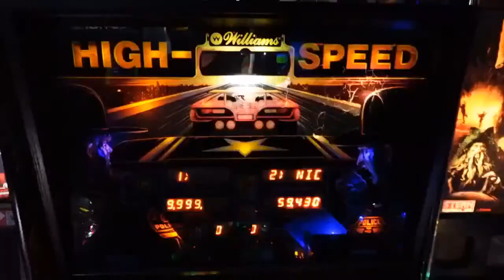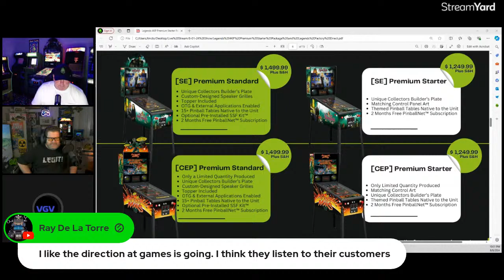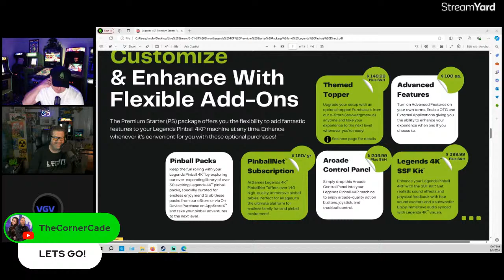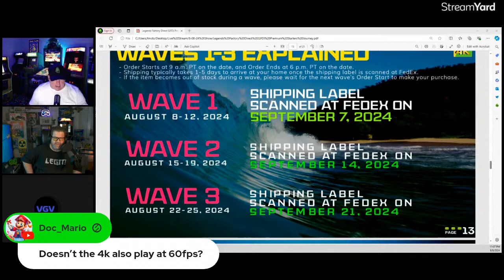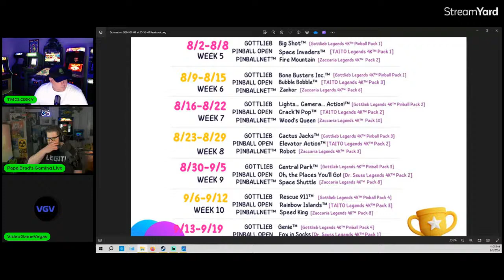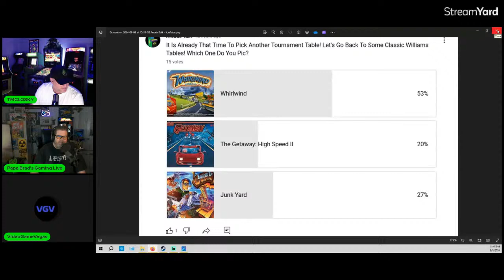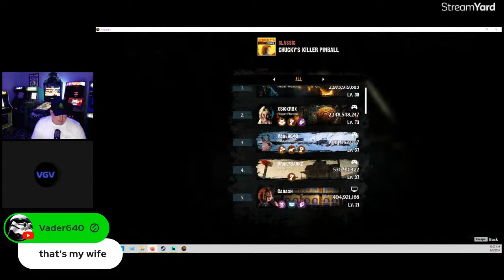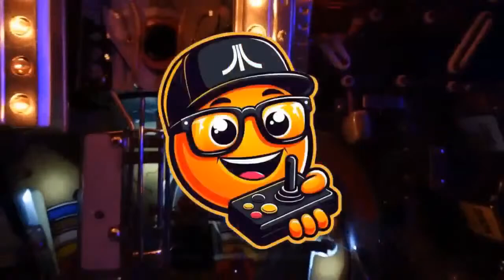AtGames Premium Starter Pinball, New Tournaments, Video Game Vegas!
Let's Talk About Atgames Premium Starter Pinball & Our New Tournament With Guest Video Game Vegas!
I am Papa Brad. I love everything RETRO! I grew up in the arcade golden age. As a kid when my parents asked if I wanted to go the toy store or arcade, I always picked arcade. The 80s and 90s arcade games will hold a special place in my heart. The Atari 2600 was the first console that brought the arcade experience home. Today, I have an arcade in my home with cabs from all the main home arcade companies. I love ALL things arcade, retro, and pinball. I have awesome arcade tours and cover the home arcade scene. Check my channel out at:

Papa Brad is a huge fan of AtGames and the Legends Pinball 4KP:

Papa Brad is a member of the AtGames Skype influencer thread.